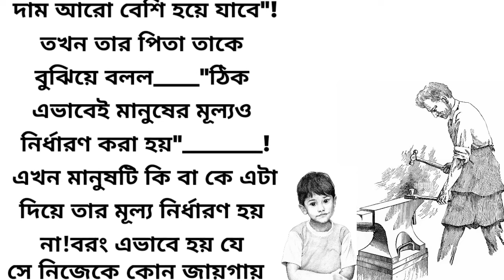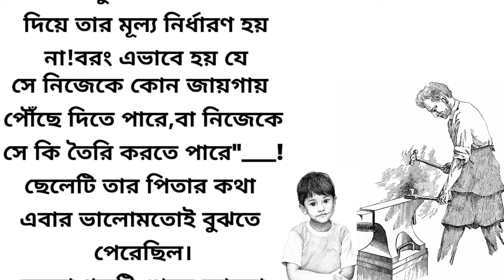মানুষের মূল্য (শিক্ষামূলক বাংলা গল্প)/Bengali short story/Bengali Moral story/Voice/Golper Siri